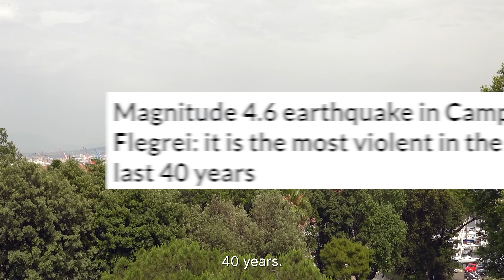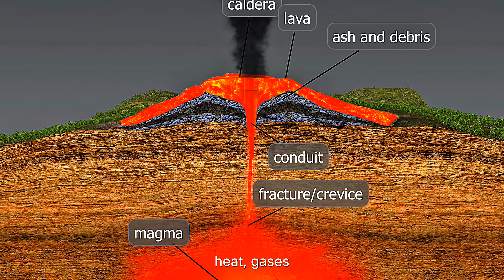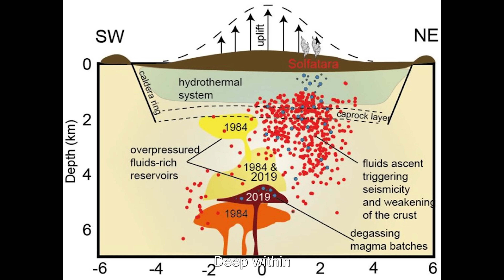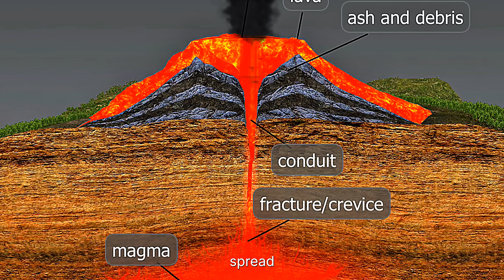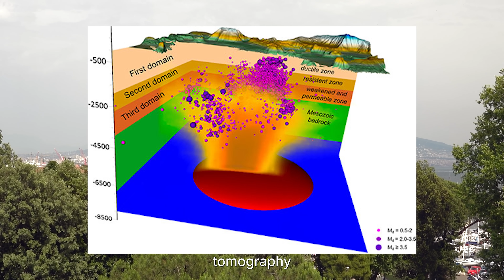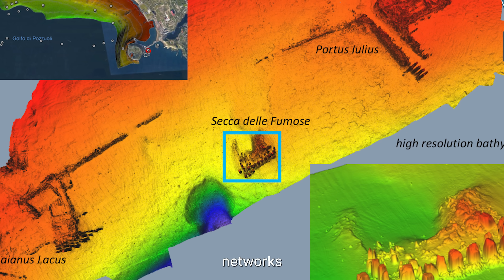Unstoppable RUMBLING Beneath Campi Flegrei — The Ground Won't Hold Much Longer!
Unstoppable cracks are spreading beneath Campi Flegrei, Italy’s most dangerous supervolcano — and scientists warn the ground may be reaching its breaking point. Recent earthquake swarms, gas emissions, and rapid ground uplift near Naples suggest that this massive volcanic system is once again stirring. Hidden beneath the beautiful landscapes of southern Italy lies one of the most active calderas on Earth — the same system responsible for one of Europe’s most powerful eruptions 40,000 years ago.

In this documentary-style deep dive, we explore the latest Campi Flegrei volcano updates — from live seismic readings and eruption simulations to the latest INGV reports showing shifting magma pressure. Could this be the early warning sign of a new eruption? How likely is a phreatic explosion beneath Naples? And what would happen if Campi Flegrei, the “burning fields,” truly woke again?

We’ll break down the science, the danger, and the human side — featuring data from the Campi Flegrei live cam, satellite monitoring, and historical comparisons to past super-eruptions. Whether you’ve seen reports from Astrum, Earthly, or the latest volcano news outlets, this is your most up-to-date look at what’s really happening beneath Italy’s restless ground.

Stay to the end — because as experts warn, when Campi Flegrei moves, it won’t be subtle.